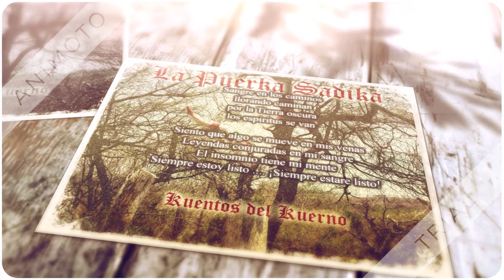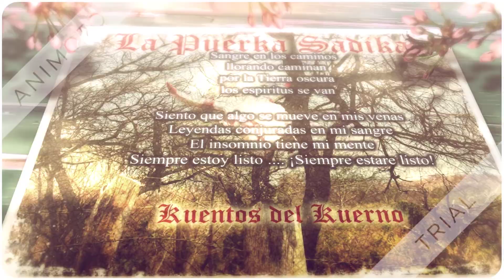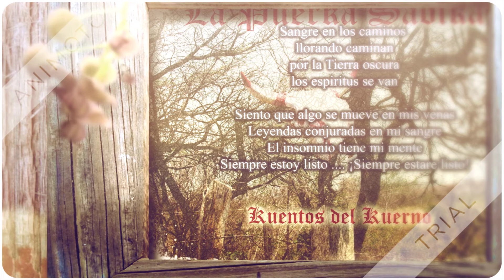Meskald - Caminos Sangrientos (OFFICIAL VIDEO)